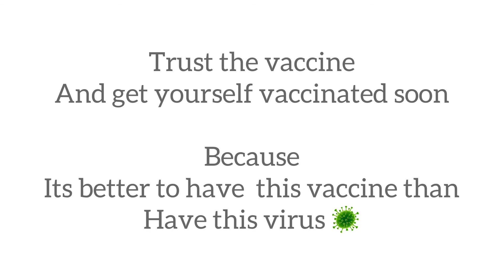How to win covid battle? Video by Shreyash Raj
India wins covid19